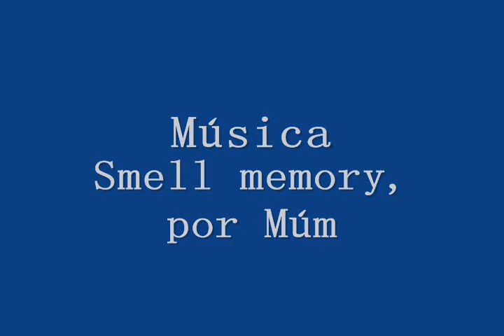Corpo - residência do desconforto (dia 1) - André Bern, Rafael Nacif e outros.